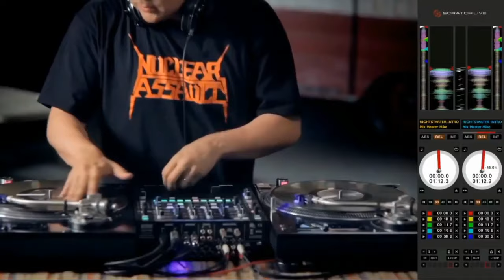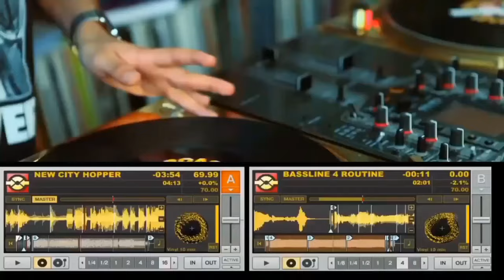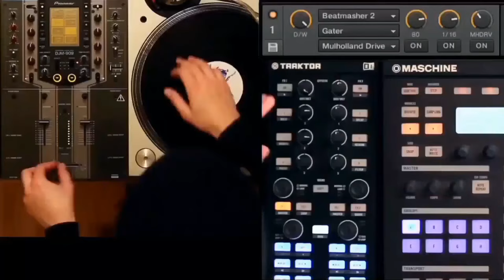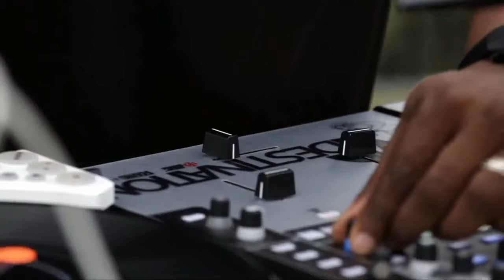TOP 5 BEST DJ SCRATCH & TURNTABLISM ft. Mix Master Mike, QBERT, DJ craze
Let's take time to respect the pioneers of the decks because turntablism is not dead.

CHAPTERS:
INTRO - 0:00
MIX MASTER MIKE - 0:15
DJ CRAZE - 1:26
DJ QBERT - 3:07
JAZZY JEFF - 4:43
ROC RAIDA - 6:32

All these DJs are featured in our DJ OF THE WEEK Series where we feature different DJs.